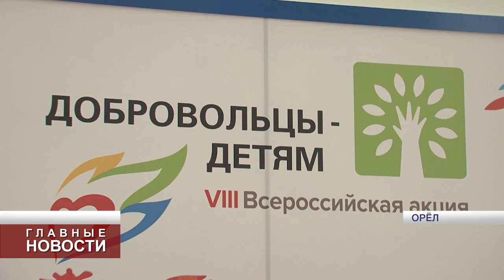Акция «Добровольцы - детям» в третий раз стартовала в Орле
На торжественное открытие приехала олимпийская чемпионка Татьяна Тотьмянина.